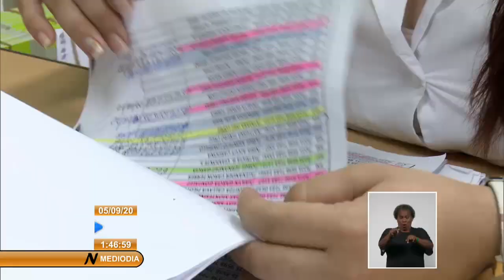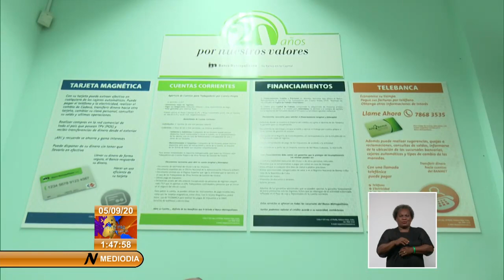La Habana: Continúan sus servicios sucursales de Banco Metropolitano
Las sucursales del Banco Metropolitano en LaHabana mantienen servicios fundamentales al público, en tanto potencian facilidades para proteger a clientes y trabajadores de la COVID19. El siguiente material se refiere a la puesta en práctica de medidas en apoyo a la estrategia para contener la expansión de la pandemia en la capital...